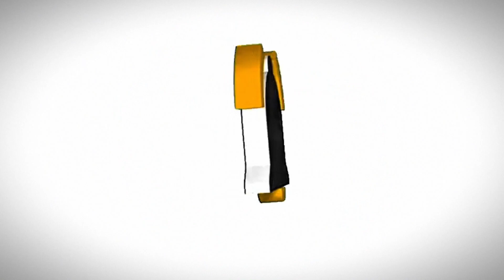CHICKEN LIVER AFRITADA AND LUMPIA KAYO DIYAN! | VLOG #44